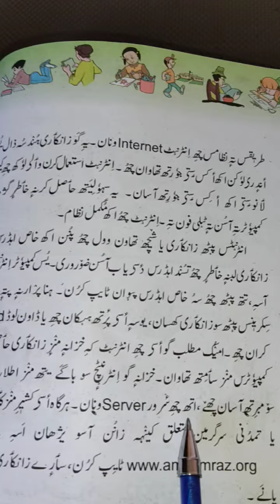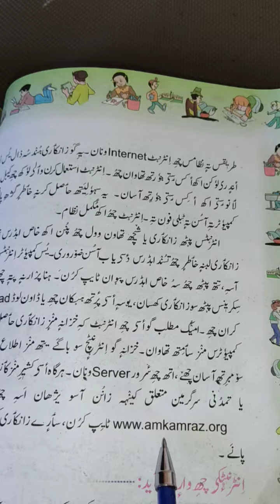Explanation of "Internet" Kashmiri for class6th